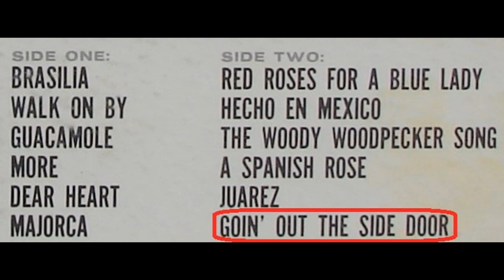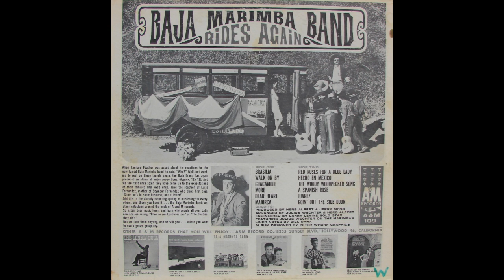Goin' Out the Side Door -- Baja Marimba Band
This is the twelfth and final song from the second album of the Baja Marimba Band.  Scratchiness due to transfer from an original 1964 LP.  Since this is an original song written by band leader and virtuoso marimba player Julius Wechter, and since this is the last song on their second album, I believe that the name of this song is a complement to the name of the first song on their first album, which was "Comin' In the Back Door".